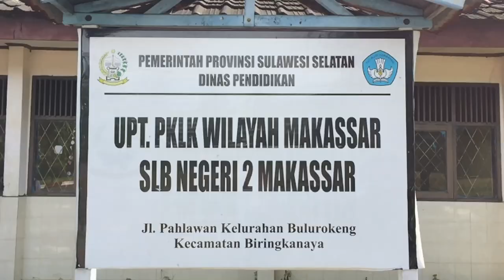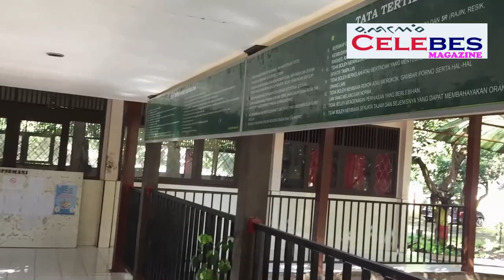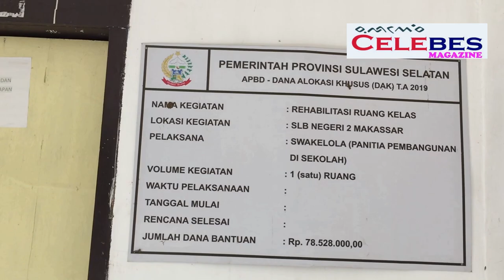SLBN 2 Makassar Tolak Lahan Sekolahnya di Ambil Oleh RS.Sayang Rakyat, Justru Butuh Bantuan Rehab,